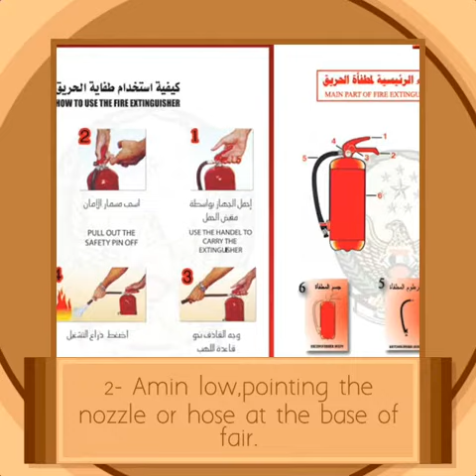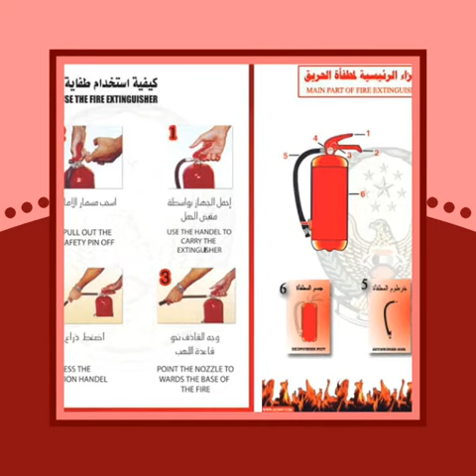How Using a fair extinguish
How using a fair extinguisher 🧯 by Sherif Tahoun